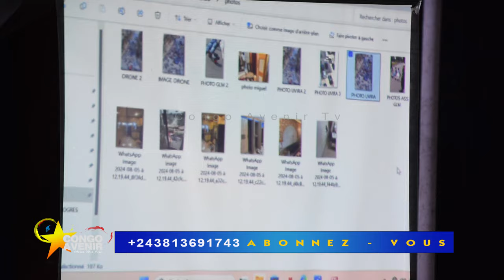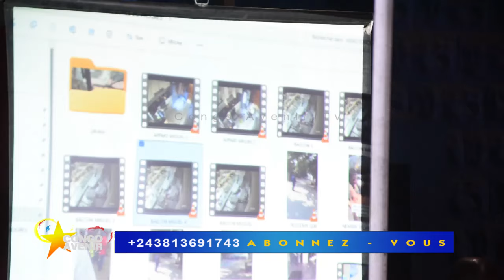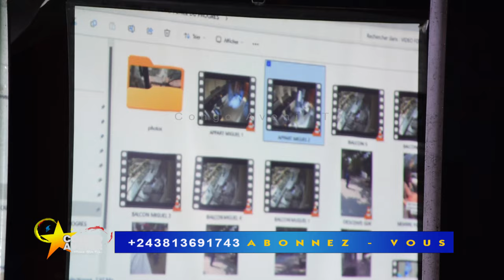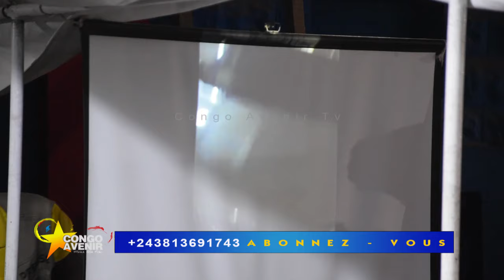URGENT!! PROCES PUBLIC DES COMBATTANTS DE L' UDPS FORCES DU PROGRES DIRECT DE GLM FACE A OLIVE LEMBE